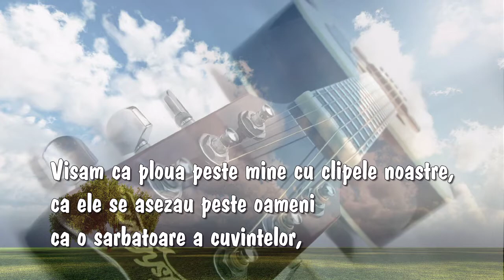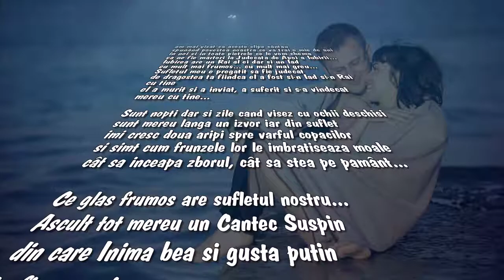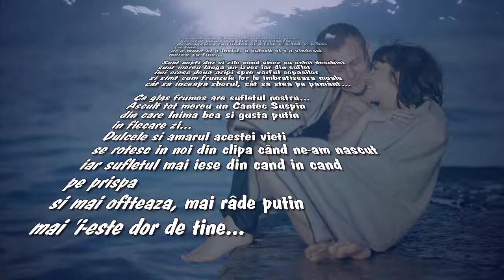Cântec suspin 3